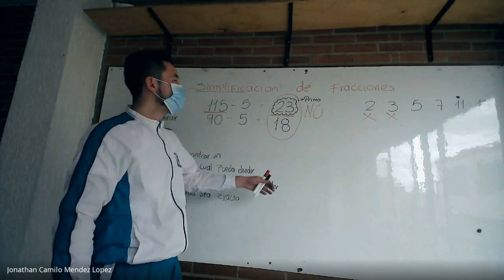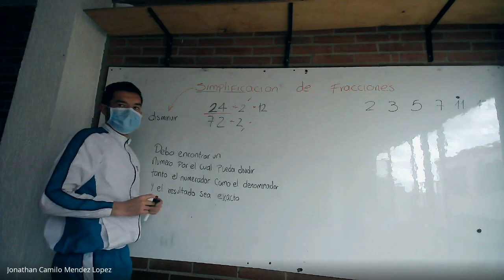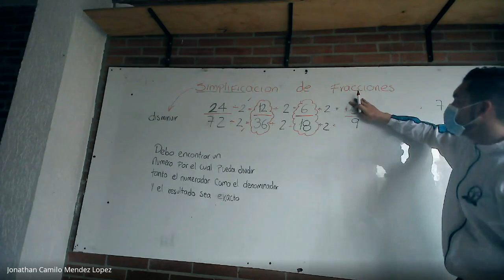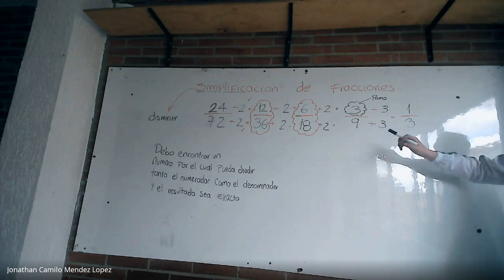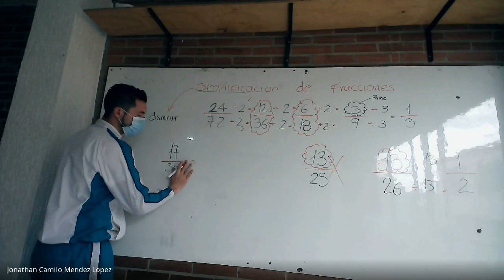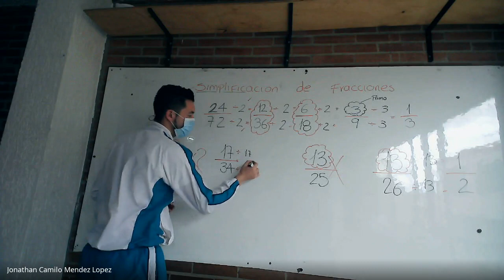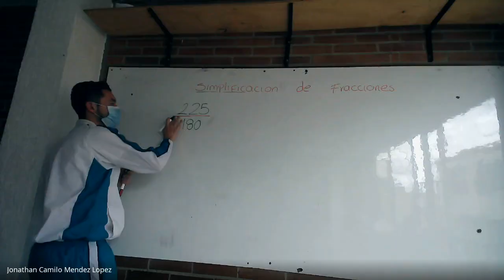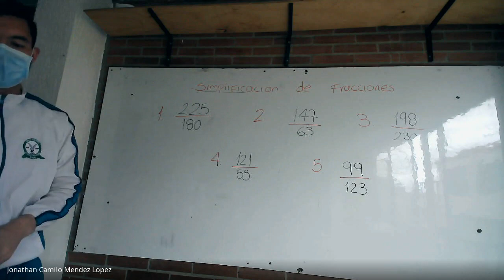LOGICA MATEMATICA CUARTO simplificación de fracciones 23 de Agosto del 2021